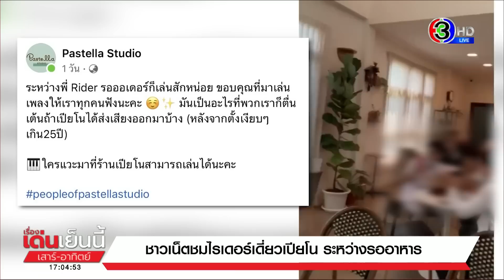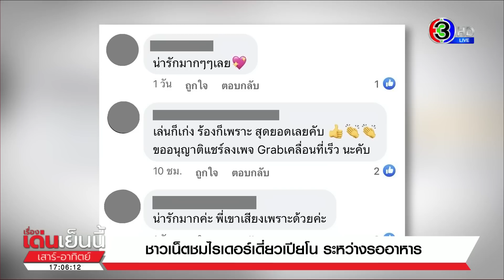ปรบมือให้เลย! หนุ่มไรเดอร์เล่นเปียโน-โชว์เสียงร้อง ขณะรออาหาร ส่งความสุขคนทั้งร้าน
โลกโซเชียลชมหนุ่มไรเดอร์ ที่ไม่ใช่เเค่ส่งอาหาร ได้กลายเป็นผู้ส่งมอบความสุขทั้งร้องทั้งบรรเลงเปียโน ระหว่างรอรับออเดอร์ เรียกว่างานนี้สุขใจทั้งคนเล่น คนร้องและคนฟัง

คลิปนี้กลายเป็นไวรัลที่โลกโซเชียลเข้ามาชมและพูดถึงหนุ่มไรเดอร์คนนี้ ที่เล่นเปียโน พร้อมกับร้องเพลงไปด้วยอย่างอารมณ์ดี ระหว่างที่นั่งรอออเดอร์ในร้านอาหาร ทำเอาคนทั้งร้านพากันปรบมือให้

เพจร้านอาหาร Pastella Studio โพสต์คลิปวีดีโอนี้พร้อมข้อความว่า " ระหว่างพี่ไรเดอร์รอออเดอร์ ก็เล่นสักหน่อย ขอบคุณที่มาเล่นเพลงให้เราทุกคนฟัง มันเป็นอะไรที่พวกเราตื่นเต้น ถ้าเปียโนได้ส่งเสียงออกมาบ้าง หลังจากตั้งเงียบๆ เกิน 25 ปี ใครแวะมาที่ร้านสามารถเล่นเปียโนได้นะคะ

ทีมข่าวได้พูดคุยกับ นางสาว นภนันท์ บุญญศาสตร์พันธุ์ เจ้าของร้าน เล่าให้ฟังว่า ในคลิปภาพเหตุการณ์เกิดขึ้นเมื่อวันพฤหัสที่ฝ่านมา ในร้านของตนเองซึ่งเป็นเเนวโฮม คาเฟ่ อยู่ที่จังหวัดขอนแก่น โดยในช่วงเที่ยงเป็นจังหวะที่มีออเดอร์เข้ามาจำนวนมาก และก็มีไรเดอร์คนนี้เข้ามาตามออร์เดอร์ซึ่งไม่ได้รู้จักกันมาก่อน ในระหว่างที่ไรเดอร์ เข้ามารอรับอาหารอยู่ก็เดินเข้ามาแจ้งกับพนักงานว่าจะขออนุญาตเล่นเปียโน ทางพนักงานก็แจ้งว่าสามารถเล่นได้เลย เพราะปกติเปียโนที่นำมาวางไว้ที่ร้านเปิดให้ลูกค้าสามารถเล่นได้ ในช่วงแรกที่ไรเดอร์เข้าไปกดเล่นเปียโน ยังเข้าใจว่าอาจจะเล่นไม่เป็นแต่หลังทดลองเล่นไรเดอร์เริ่มนั่งลงและบรรเลงพร้อมร้องจริงจัง ก็ได่รับความสนใจจากลูกค้ารายอื่นๆในร้าน บางคนก็มีเดินเข้าไปขอเพลงด้วย ซึ่งระหว่างที่รอ ไรเดอร์ได้เล่นเปียโน พร้อมร้องไป 2 เพลง

หลังคลิปเผยแพร่ในโซเชียล มีผู้เข้ามาแสดงความคิดเห็นและชื่นชมหนุ่มไรเดอร์นี้กันมาก ส่วนใหญ บางคน มองว่า พนักงานไรเดอร์บางคนก็มีความรู้ ความสามารถจบปริญญา มีการศึกษา แต่ก็มาทำงานเพื่อมีรายได้เสริม หลายความเห็นก็เข้ามาชื่นชมไรเดอร์ เก่ง เสียงร้องเพราะมาก

เรื่องเด่นเย็นนี้เสาร์-อาทิตย์ 25 กุมภาพันธ์ 2566